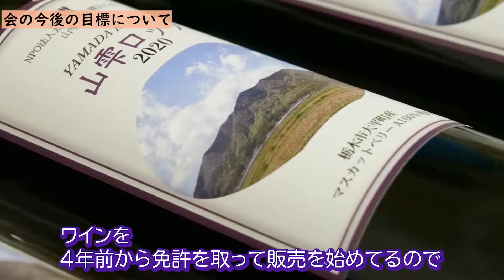【とちぎの農村めぐり 農村人特集】NPO法人太平山南山麓友の会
栃木県の農村地域で活躍する人（農業者等）＝「農村人」の活躍を紹介する「とちぎの農村めぐり　農村人特集」！ 今回は、NPO法人太平山南山麓友の会の皆さんをご紹介！ みなさんの来訪を心待ちにしています！

詳しいブログ記事はこちら！

これまでに投稿された動画はこちら！